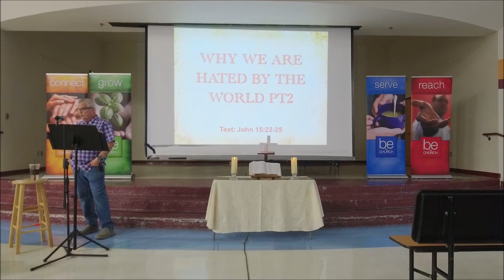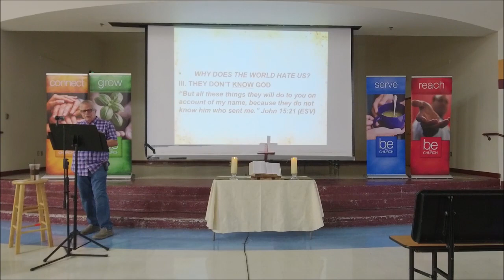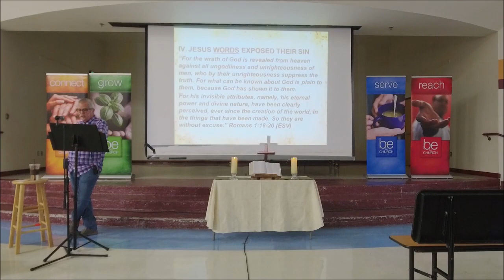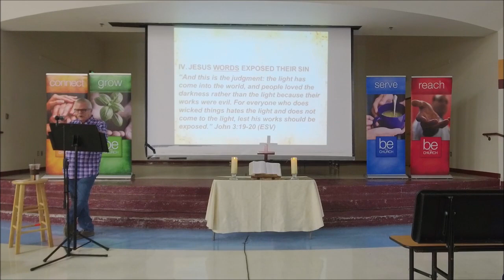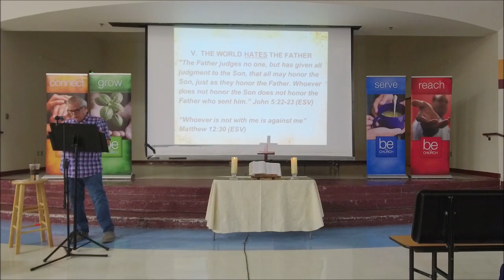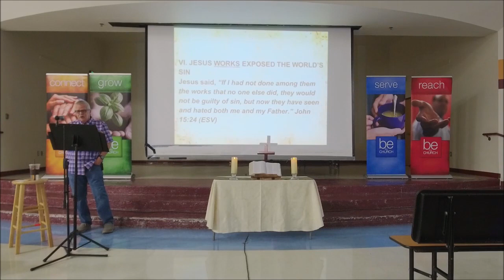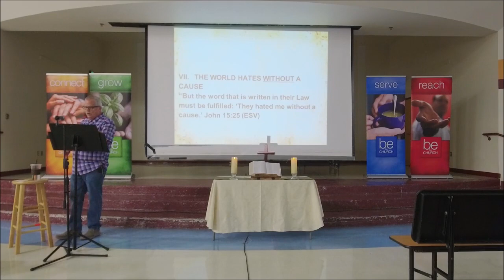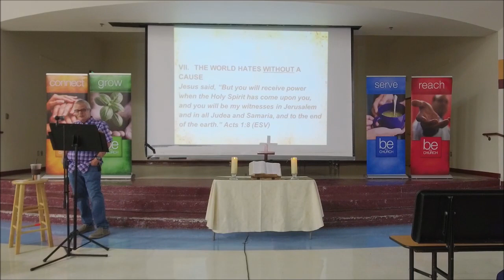Why We are Hated by the World pt2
John 15:22-25 this morning we’re going to continue to see why Jesus said that we would be hated by the world.